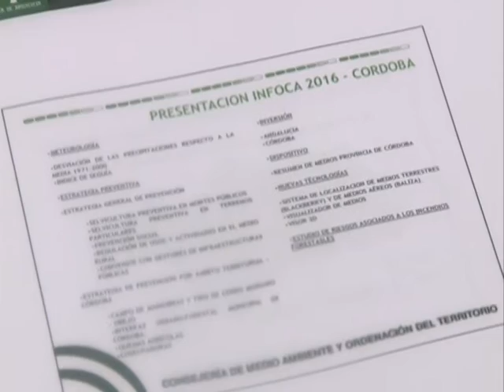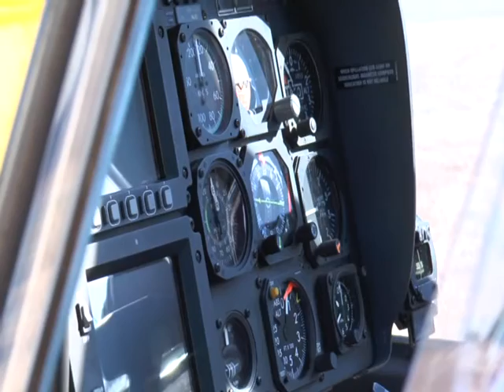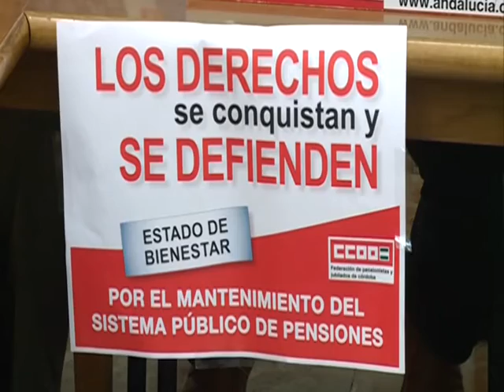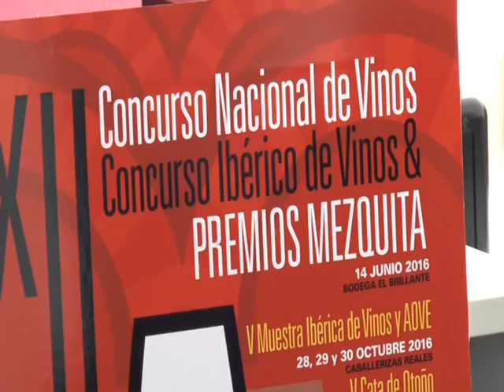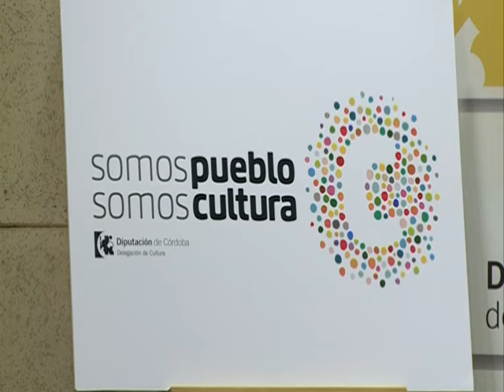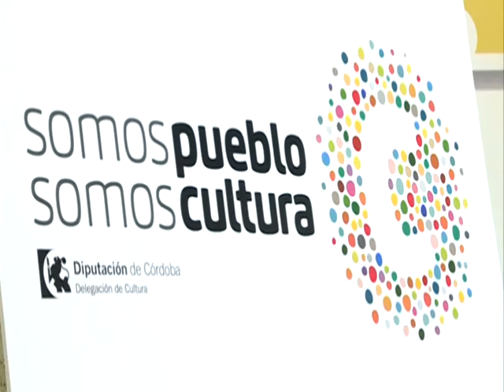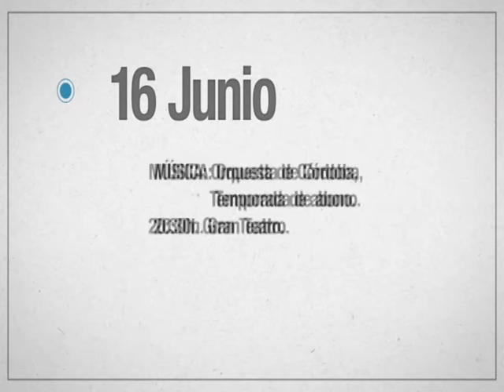Ptv Noticias 10 junio 2016